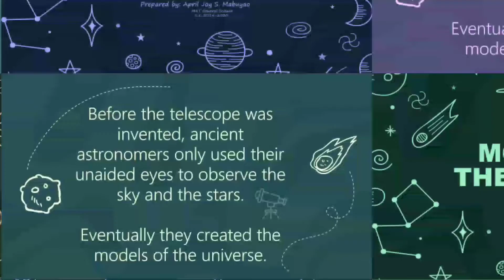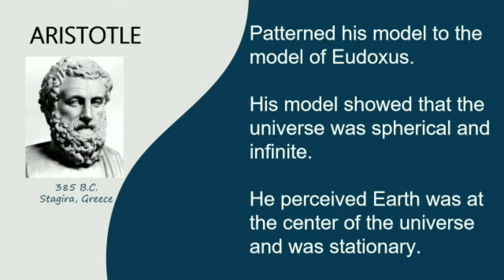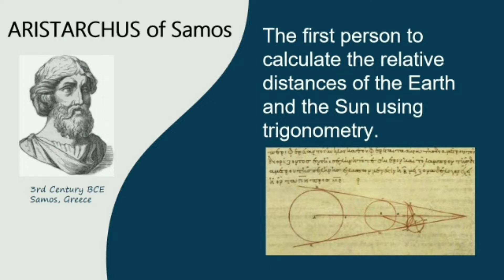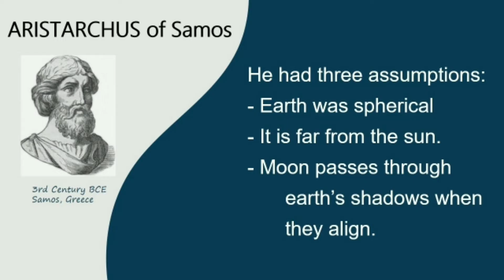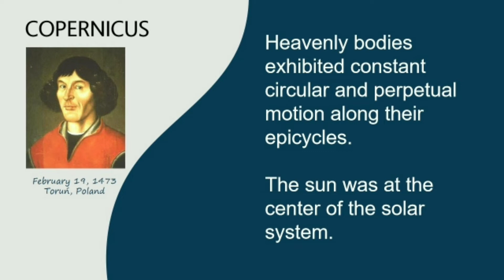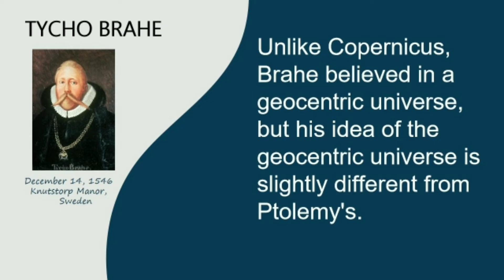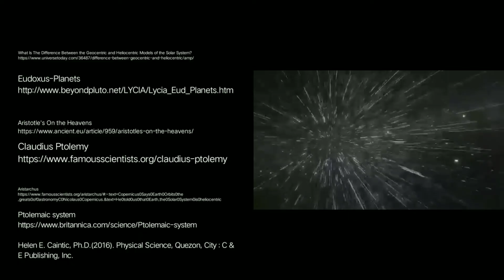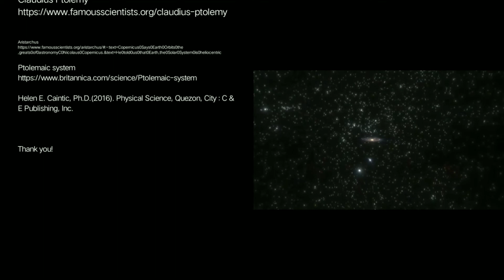Models of the Universe | Selected Topics in Physical Science Report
A presentation project for Selected Topics in Physical Science last school year 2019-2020.